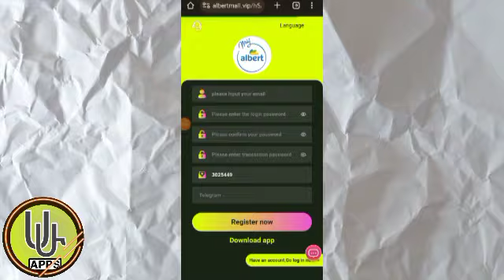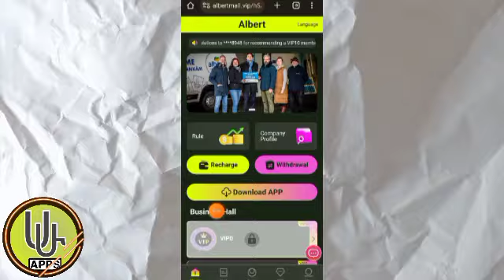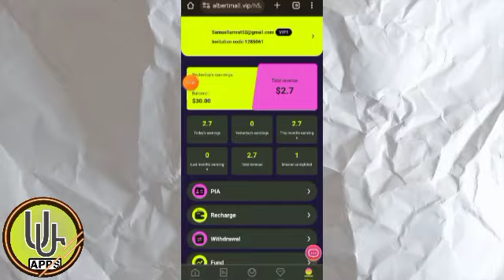🔴 ከ 400 ብር በላይ ስሩ || new usdt order grabbing website || new usdt shopping platform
Join to get $30 | The latest new money-making platform USDT | New high-yield USDT

Task refresh time: 00:00 every day, Salt Lake City Standard Time, USA
A-level subordinates: 11% rebate, recharge 1000USDT to get 110USDT
B-level subordinates: 2% rebate, recharge 1000USDT and get 20USDT
C-level subordinates: 1% rebate, recharge 1000USDT and get 10USDT

If the team deposits 100,000 USDT within 24 hours, the reward is 4,800 USDT.

Teams that deposit 200 USDT within 24 hours will receive VIP1 rewards
Teams that deposit 3,000 USDT within 24 hours will receive VIP2 rewards.
Teams that deposit 5,000 USDT within 24 hours will receive VIP3 rewards
If the team deposits 15,000 USDT within 24 hours, they will receive VIP4 rewards
Teams that deposit 35,000 USDT within 24 hours will receive VIP5 rewards
If the team recharges 70,000 USDT within 24 hours, they will receive VIP6 rewards
If the team deposits 150,000 USDT within 24 hours, they will receive VIP7 rewards

You can register and share links on Facebook, Twitter, YouTube, Instagram, Tik Tok, KAO KAO and other social software to earn 11% profit. Showcase your team by inviting friends and family to sign up and everyone can make money by promoting our app.